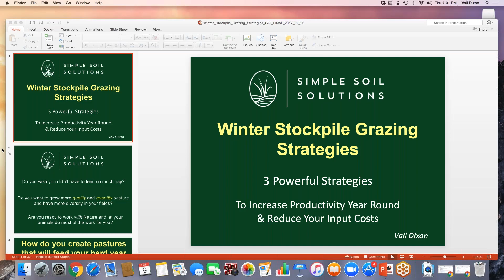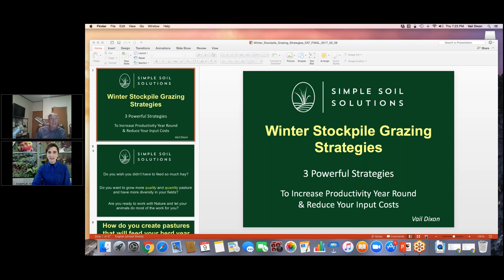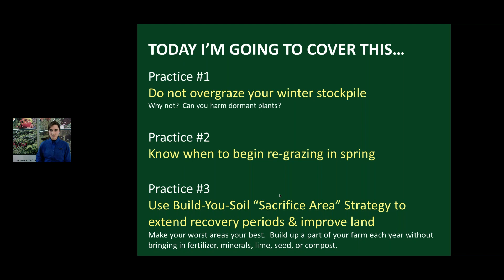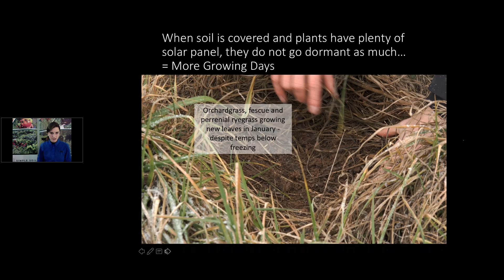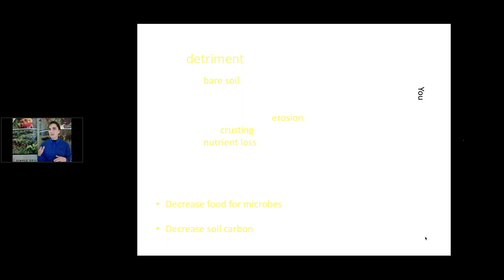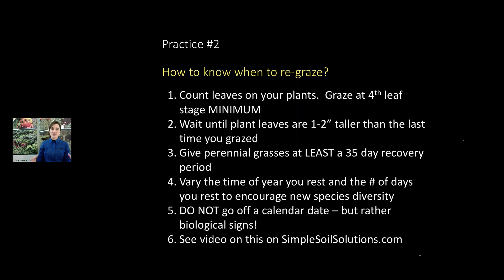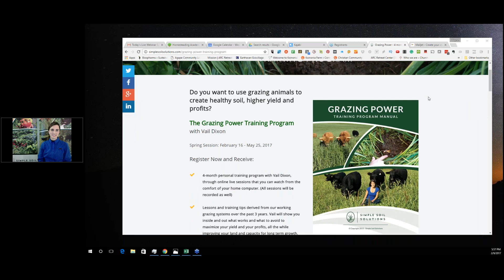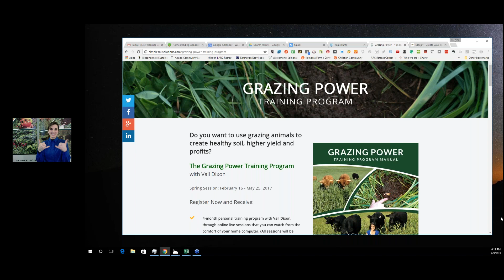Vail Dixon 1